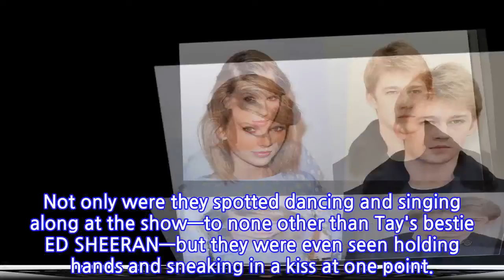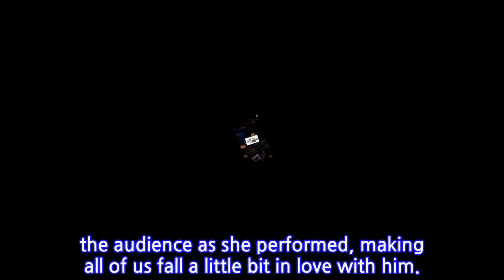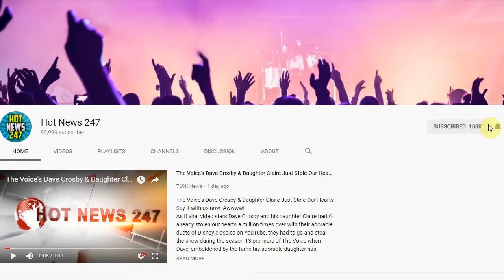Taylor and Joe Kiss and Dance at Jingle Ball and We Can't Get Over It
TAYLOR SWIFT and JOE ALWYN didn't hold back when it came to getting their PDA on over the weekend!